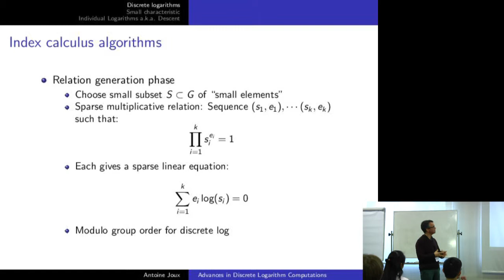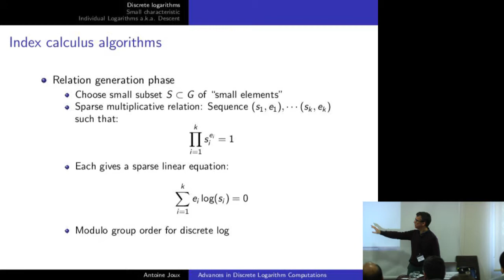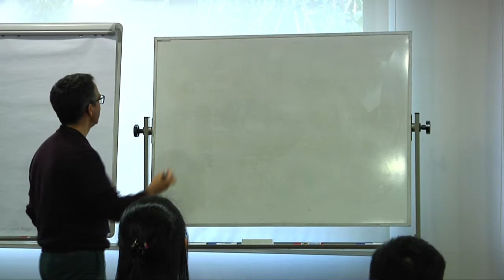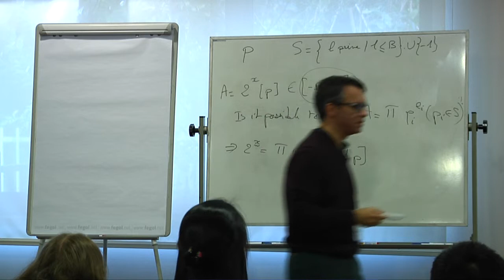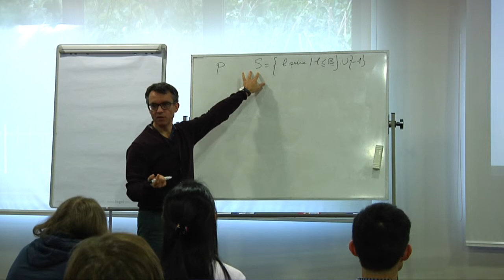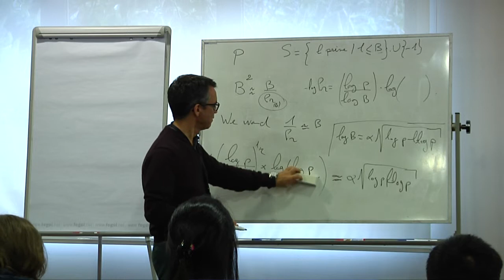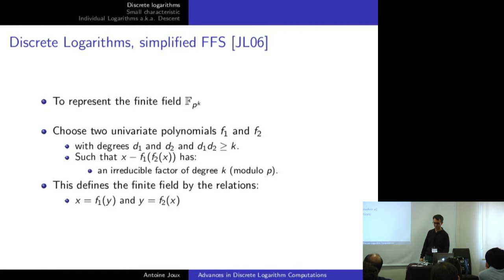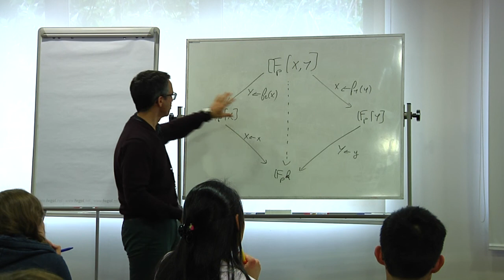Advances in Discrete Logarithm Computations (Part 2)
Video recording of Antoine Joux's lecture (Part 2) at the COST Action IC1306 School on Cryptographic Attacks held in Porto on October 13-16, 2014.